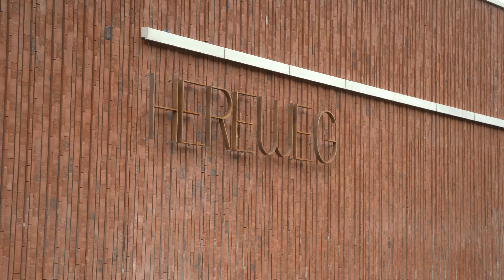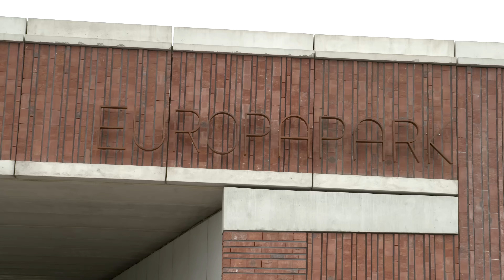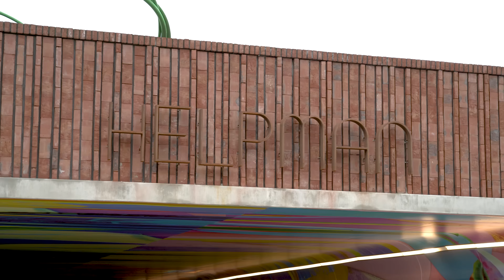Rondkijken en betrokkenen aan het woord | Combinatie Herepoort - Aanpak Ring Zuid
Rondkijken en betrokkenen van de zuidelijke ringweg aan het woord!